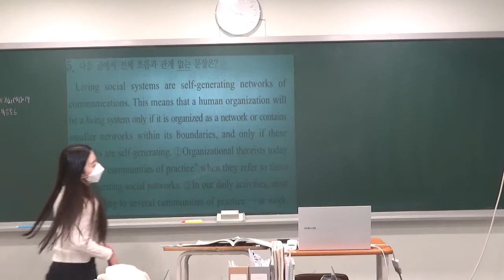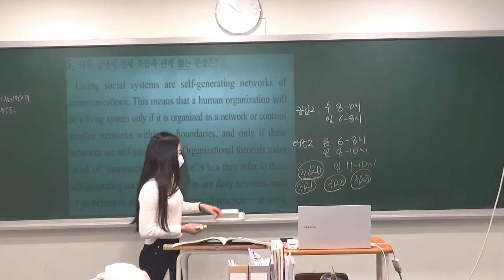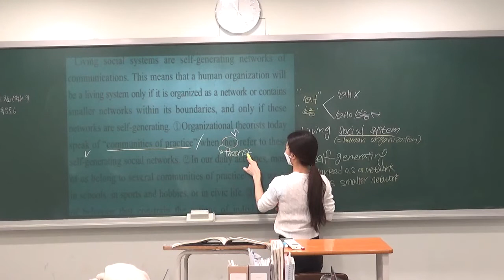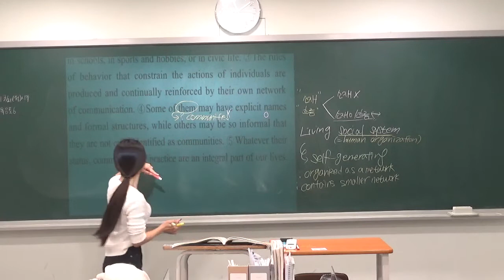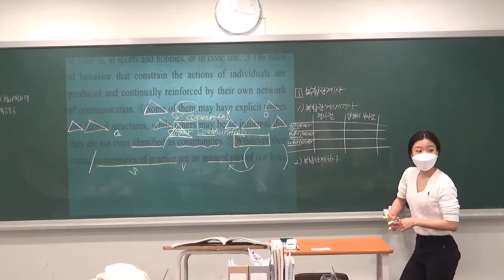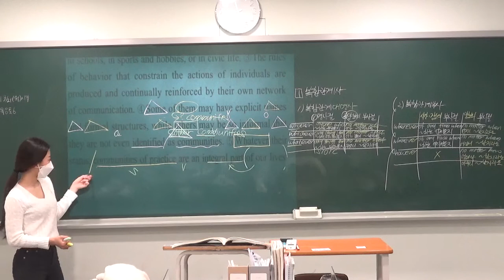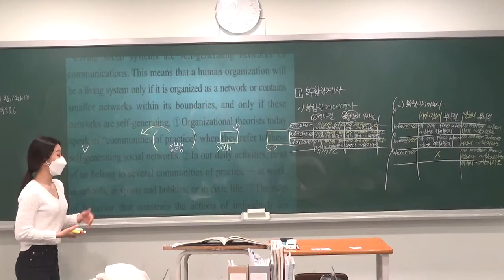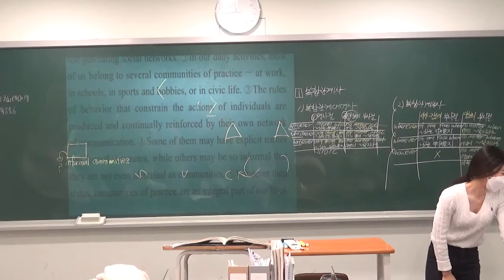2022.03.09_고2_1편